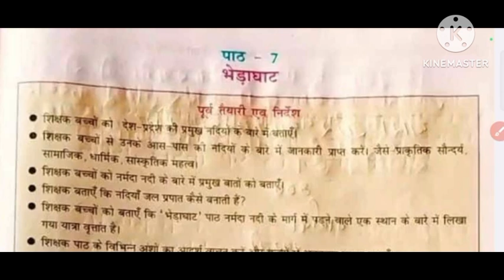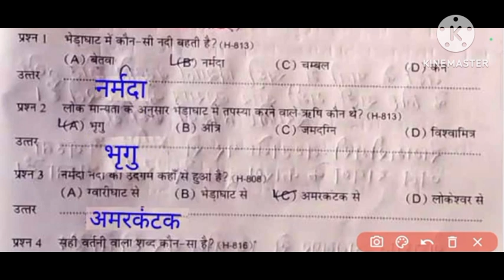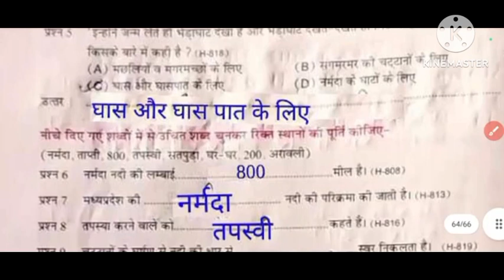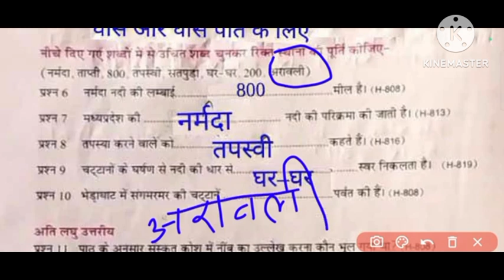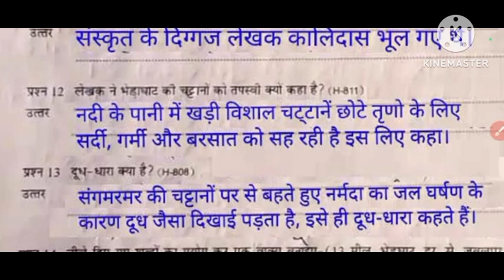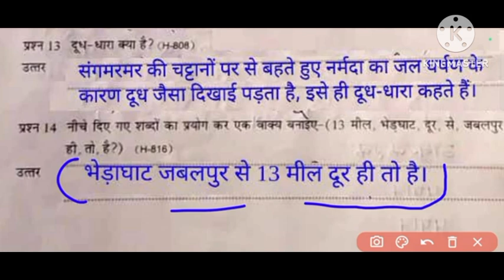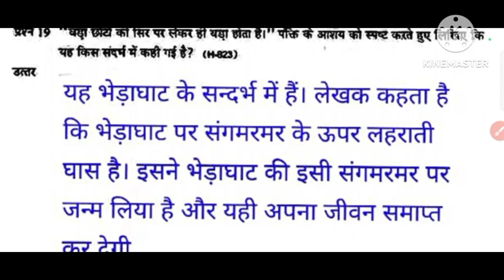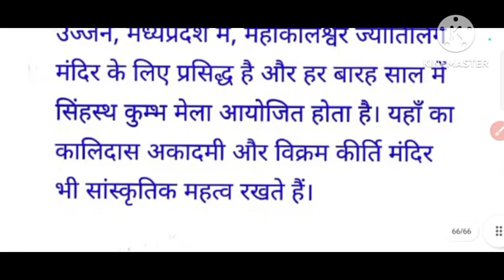एटग्रेटअभ्यास पुस्तिका हिंदी कक्षा 8 भाषा भारती पाठ 7 भेड़ाघाट class 8 पाठ 7 नई बुक 2024-25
एटग्रेटअभ्यास पुस्तिका हिंदी कक्षा 8 भाषा भारती पाठ 7 भेड़ाघाट class 8 path 7 नई बुक  2024-25एटग्रेटअभ्यास पुस्तिका कक्षा 8 भाषा भारती पाठ 7 भेड़ाघाट class 8 path 7 नई बुक  2024-25एटग्रेटअभ्यास पुस्तिका कक्षा 8 भाषा भारती पाठ 7 भेड़ाघाट class 8 path 7 नई बुक  2024-25एटग्रेटअभ्यास पुस्तिका कक्षा 8 भाषा भारती पाठ 7 भेड़ाघाट class 8 path 7 नई बुक  2024-25